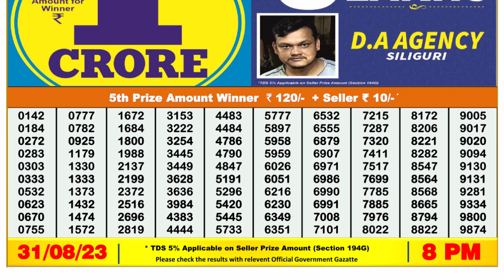Nagaland Lottery Sambad Live 8pm 31.08.23